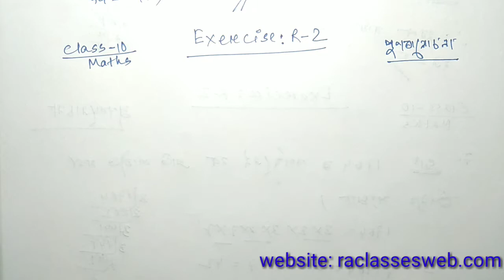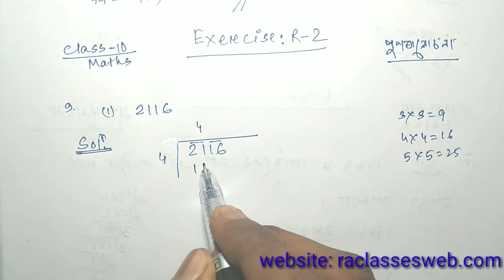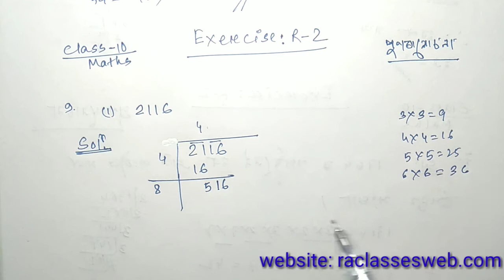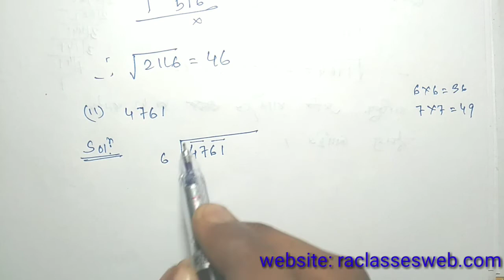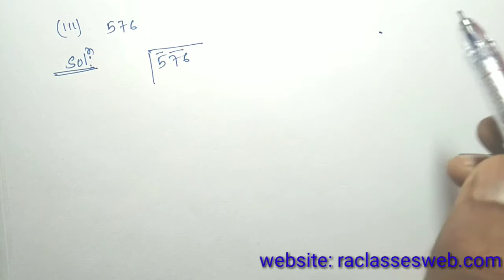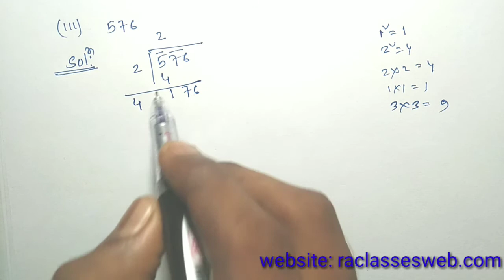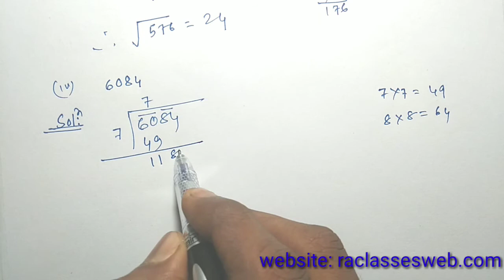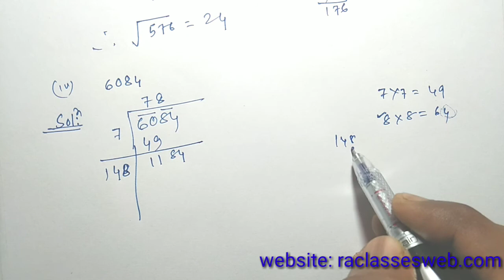Class 10 maths r 2 q no 9 solution in assamese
in this video I explained about seba class 10 maths revision chapter exercise r 2 q no 9 in the simple assamese language